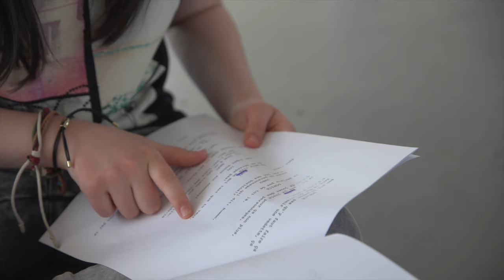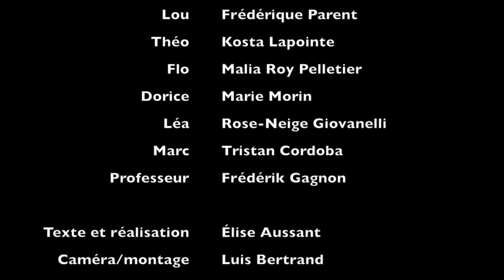Coup de théâtre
Formation court métrage printemps 2016